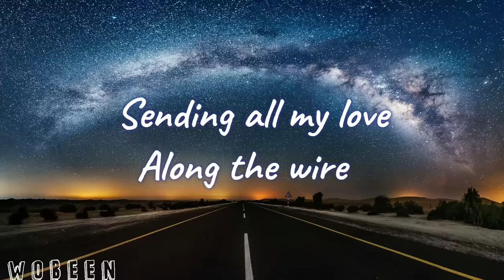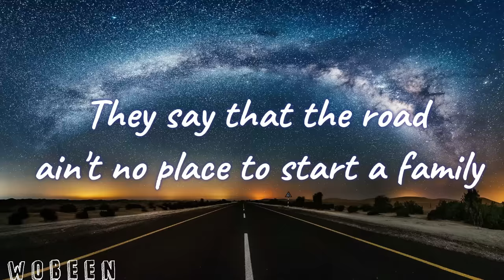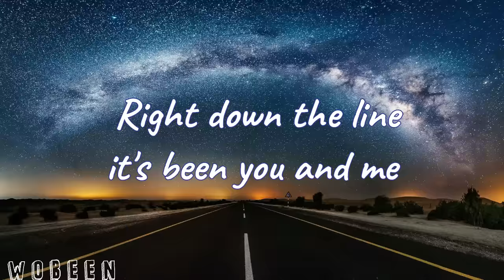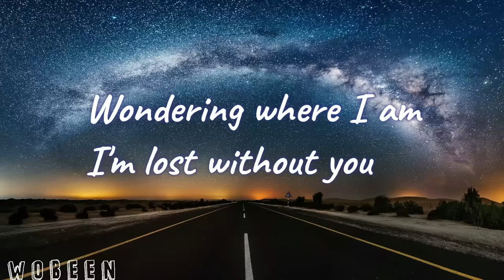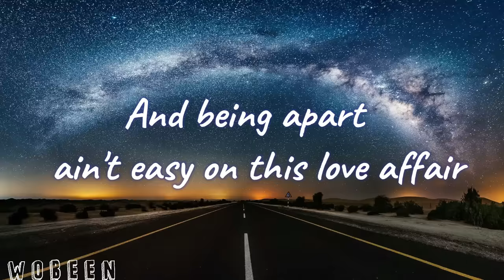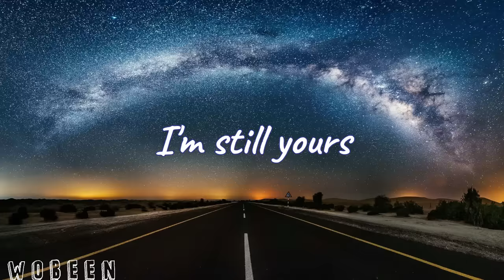Faithfully「LYRICS」- Journey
Journey - Faithfully